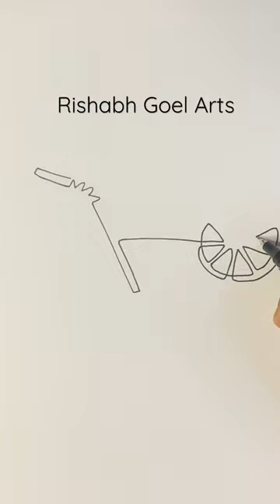Do you like mojito ? Comment yes no